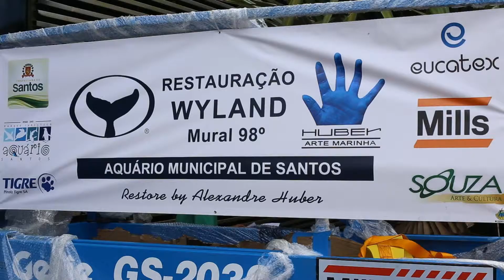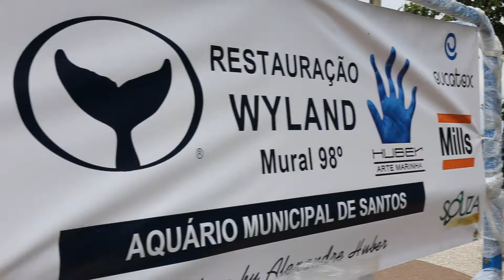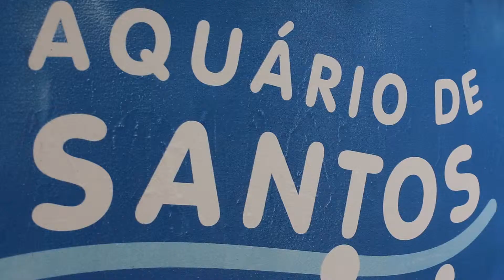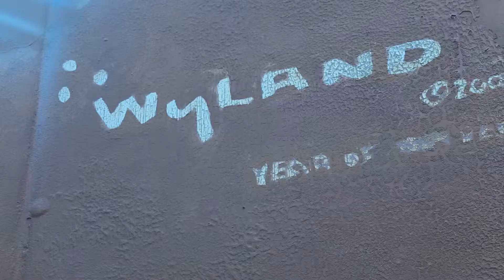Alexandre Huber na restauração do mural 98 de Robert Wyland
À convite do Aquário Municipal de Santos / SP, e com o aval da Wyland Foundation, o Artista Plástico Ambiental Alexandre Huber foi o responsável pela restauração do único painel do artista americano Robert Wyland na América Latina.
Vídeo de Léo Huber.